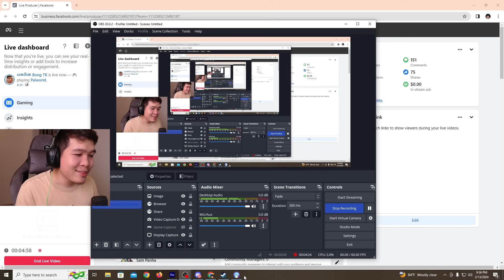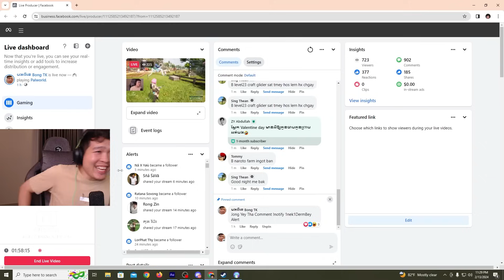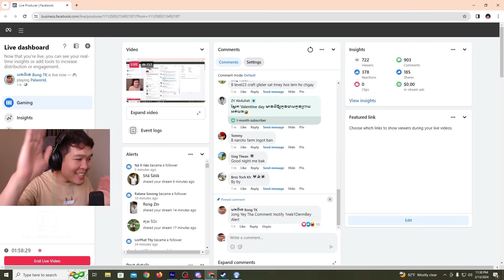ចាប់អា J Lunaris - Palworld | Part 16